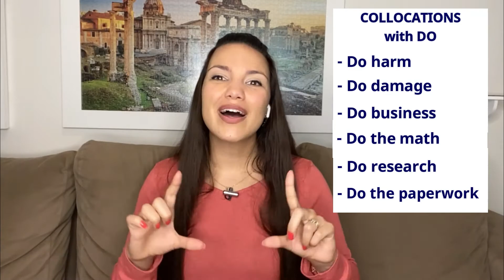Aprenda 16 collocations com o verbo DO!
Hello everyone!

Hoje estamos de volta com o último vídeo dos nossos vídeos explicando as diferenças entre MAKE e DO!

Esperamos que você gostou do vídeo sobre as diferenças entre MAKE e DO

E que você se divertiu com nosso desafio de encontrar collocations com MAKE.

Se você ainda não assistiu, clique nos links abaixo para assisti-los.

DO x MAKE l Qual a diferença?

DESAFIO: Quantas combinações você consegue criar com MAKE? I COLLOCATIONS with MAKE

Hoje vamos apresentar a vocês 16. Isso mesmo, 16 colocações que podemos usar com o verbo DO.

DO HOUSEWORK - DO LAUNDRY - DO THE COOKING - DO THE CLEANING - DO THE DISHES

- tarefas de casa
In my house, we share the housework, I do the sweeping and mopping and my sister does the cooking and laundry.

Do hair / nails - Arrumar Cabelo ou pintar as unhas.
I need to do my hair - I already did my nails this morning.

Do harm - fazer mal / machucar sentimentos de alguém
Give her a call, it won’t do any harm.

Do damage - causar danos
The flood did damage to many homes.

Do business - fazer negócios
I need to learn English because my company does a lot of business with other countries.

Do the math - botar na ponta de lápis
I’m not sure if we can afford the payment on this house, I gotta do the math before we decide.

Do the math - para falar para alguém que  se pensar nos fatos, algo é impossível
My mom wanted a pet bird, but we have 14 cats, so you do the math.

Do research - conduzir uma pesquisa
Before releasing new medication, labs do extensive research about it.

Do The paperwork - completar formulários, ou documentos necessários para alguma coisa
We found the perfect house but now we gotta do all the paperwork!

Do The right thing - fazer a coisa certa
You gotta do the right thing, you have to return the wallet.

Do Well- ir bem - se você estuda muito e tirar uma nota boa na prova
Oh you did really well on your math test! Congrats.

Do wonders - algo que faz muito bem para você ou sua saúde.
Research has found that having a pet does wonders for your health.

Do Your best - fazer o seu melhor
Don’t worry, just do your best!

Do good - fazer bem
We just wanna do good in the world - help animals and people.

Do someone a favor - faz um favor
Can you do me a favor and turn off the AC?

Do something - fazer alguma coisa sobre uma situação
I need to do something about this wall! It can’t stay like this.

Do nothing - fazer nada
I just wanna chill on the sofa and do nothing all sunday.

Agora conte para nós! Quantas dessas collocations você já conhecia? E qual foi novidade?

Não se esqueça: pratique, crie e compartilhe seus estudos com a gente, será um imenso prazer te ajudar!

*Jaqueline Almeida e Meiling Fu têm mais de 10 anos de experiência ensinando inglês em método imersivo. Ambas possuem certificação de Cambridge.